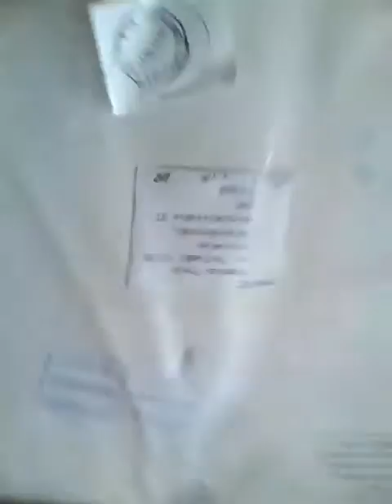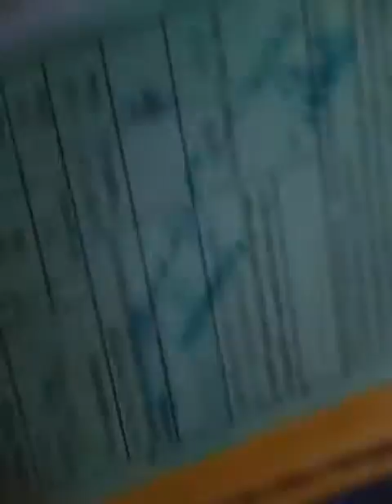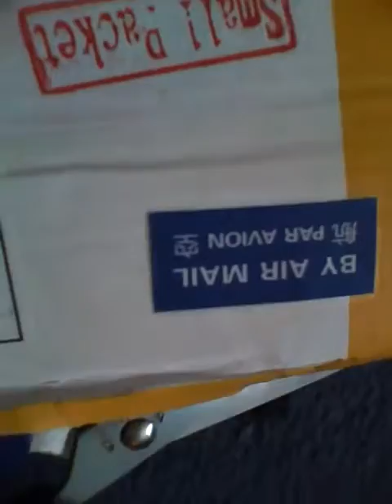Archiwum Hikomikos sezon #1 - Pokemon Unboxing Prezentacje i inne 2010-2011 - Losowy filmik (28).mp4